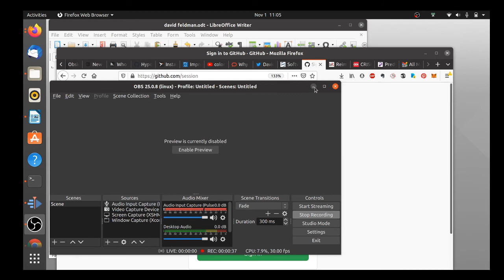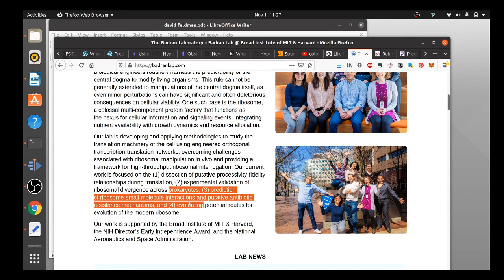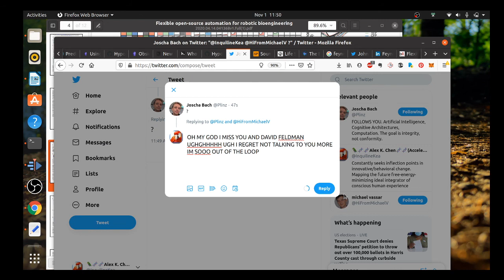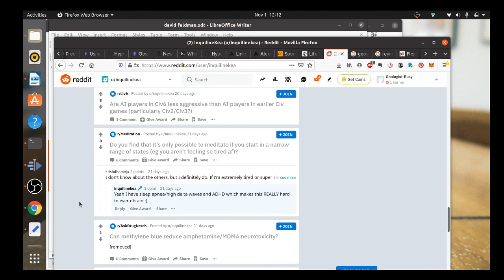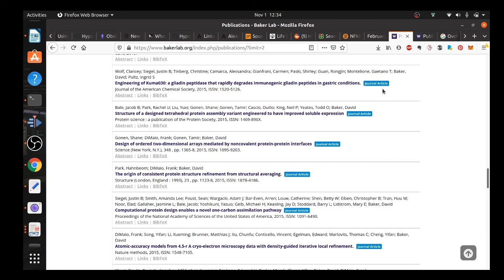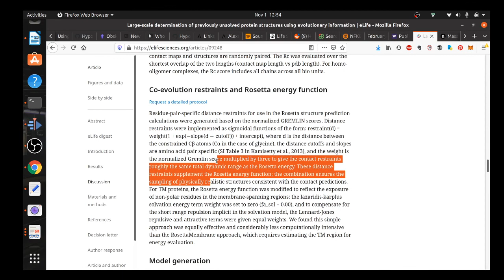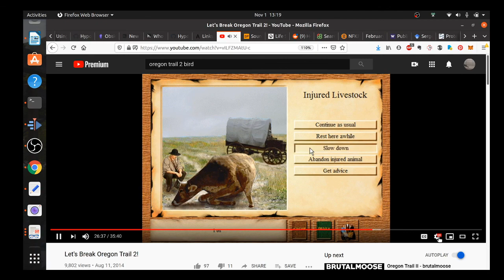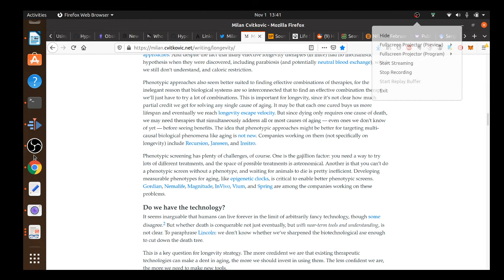me and david feldman 2